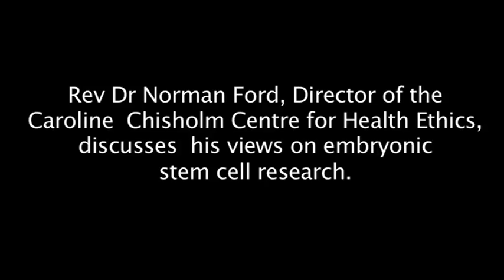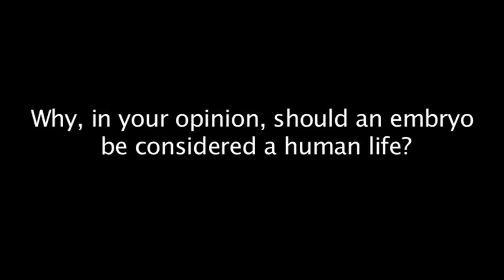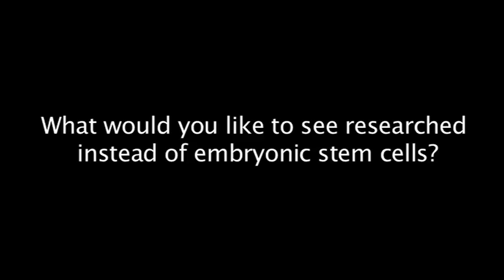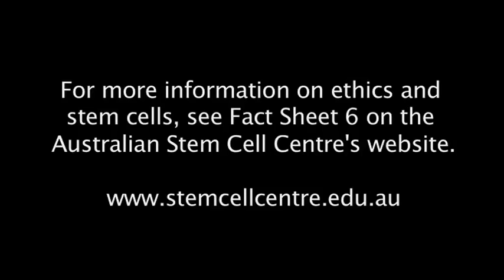Rev Ford - discusses his views on stem cells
Rev. Dr Norman Ford, Director of the Caroline Chisholm Centre for Health Ethics, discusses his views on embryonic stem cell research. He explains why he considers a human embryo a life and why he does not support the research.

The views and opinions of those expressed on this channel have not been created or commissioned by the Channel's owners, and do not necessarily represent their views.